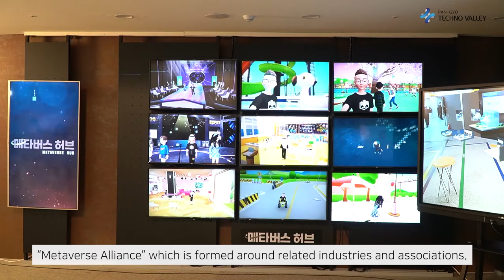the next generation platform base through the Private Public Partnership launched in Pangyo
On the 18th, Ministry of Science and ICT hosted a launching ceremony of “Metaverse Alliance(in short, Alliance)” which is formed around related industries and associations.

Metaverse is a compound word of “universe” meaning reality and ”meta“ meaning virtual reality and abstraction referring to a third-dimensional virtual reality where the boundary between reality and virtual reality disappeared. It is drawing attention as the next step with its concept where its users represented by avatars participate in virtual reality and participants in metaverse outnumber those in virtual reality.

Private companies including Hyundai Motors, Seoul National University Bundang Hospital, Naverlabs, Maxst, Virnect, Raon-Tech, three telecom companies, three major nationwide television networks, EBS, MBN, Kakaoenterprise, CJ ENM and Lotte World took part in Alliance.

Relevant organizations and associations include National IT Industry Promotion Agency(NIPA), Korea Radio Promotion Association(KoVRA), Korea VR·AR Industry Association(ETRI), National AI Research Institute(IITP), Korea Communications Agency(KCA), Korea Mobile Internet Business Association(MOIBA), Software Policy & Research Institute(SPRi).

An official from Ministry of Science and ICT said, “as part of ‘Convergence in Virtual Economy’ which is the building block of metaverse policies, an Alliance led by the private sector and supported by the government is formed to bring the digital new deal to life and be at the forefront of an era of metaverse.”

Alliance will be run being divided by a forum that shares trends in metaverse industry and technology, a legal advisor group for revision of legal system and review of ethical and cultural issues in the metaverse market, and a project group that discovers and designs a metaverse platform with businesses.

Ministry of Science and ICT is looking for various ways to support Alliance based on its suggestions. In particular, it is planning to focus on supporting an open metaverse platform to revitalize the metaverse ecosystem.

To that end, the ministry will work with the National IT Industry Promotion Agency to discover and design metaverse projects among businesses centered around metaverse hub. Also, it is planning to support the growth of metaverse businesses, production and demonstration of content and developer education.

Cho Kyeongsik, second vice minister of Ministry of Science and ICT said, “metaverse is not monopolized by a big business but a place for several businesses and entities to work alongside one another. Metaverse alliance led by the private sector will be at the center of cooperation.”